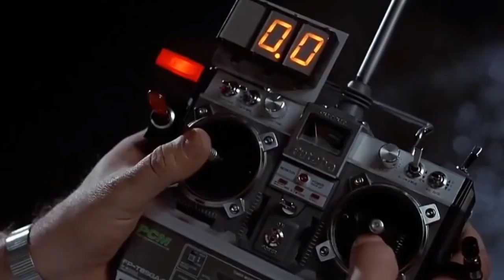🔥🔥 GIFS WITH SOUND #160 🔥🔥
Also some other recommended videos are:-

1. instant karma playlist ( MUST WATCH )

2. INSTANT KARMA AND ROAD RAGE

All visuals and sound are no more than a few seconds in length, parody the original works, are highly transformative, and are not in any way a substitute for the original.